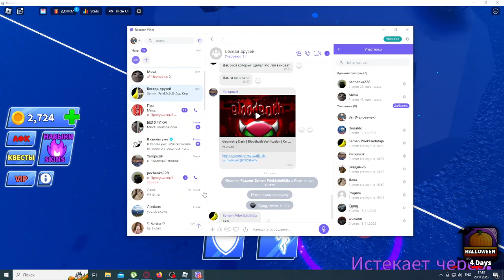игра в мяч лезвия 2